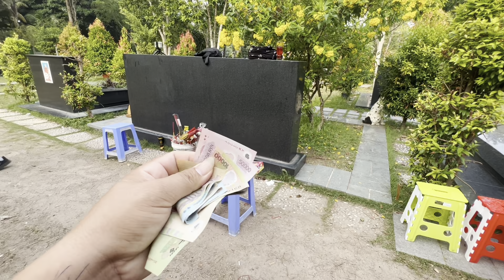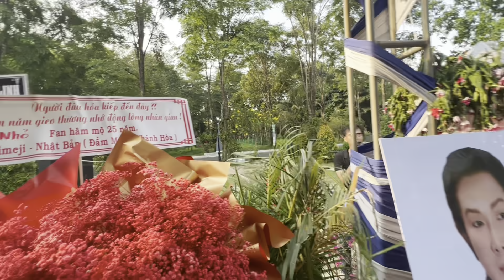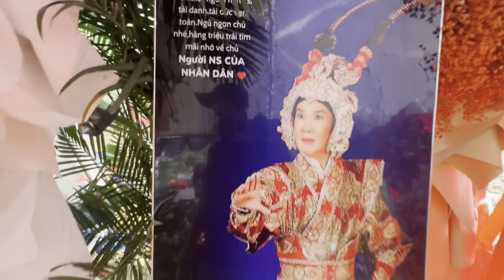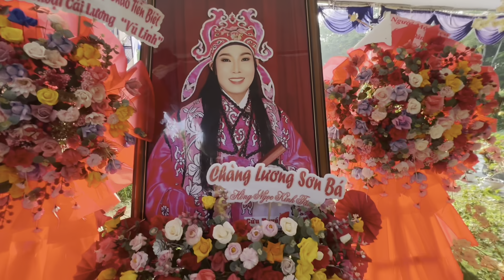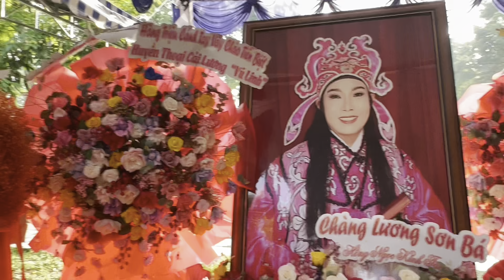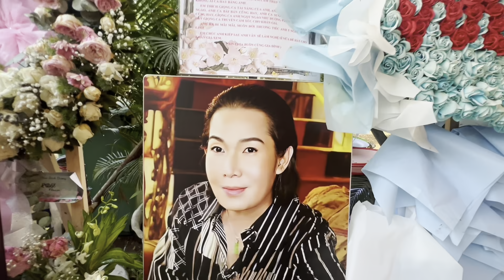Sáng 25/4/2023"Mộ NSUT VŨ LINH"Duy Nhận Tiền"Nể Chị Như Tây Ninh" Dọn Dẹp Quá Tươm tắc.